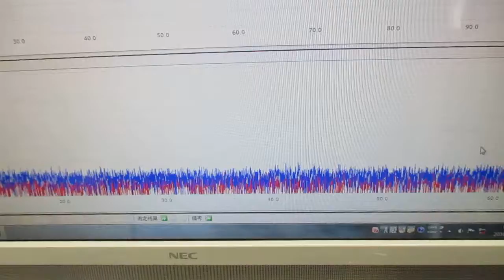超音波発振制御実験 ultrasonic-labo